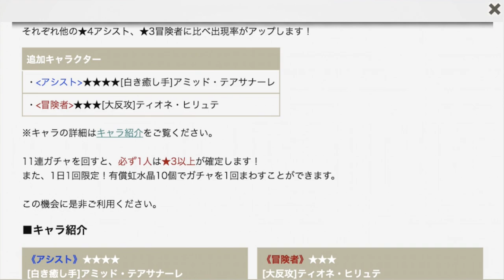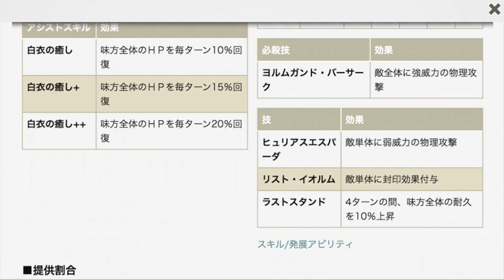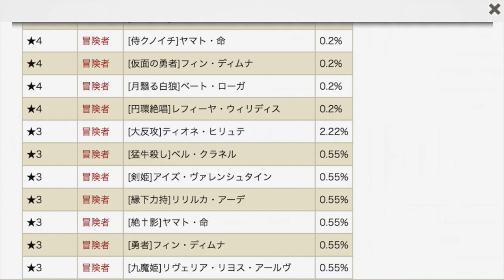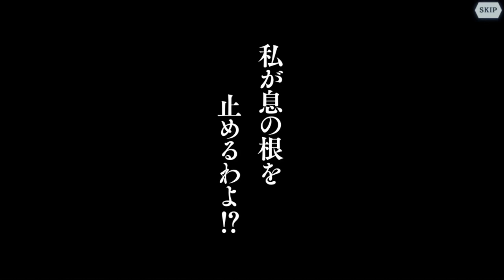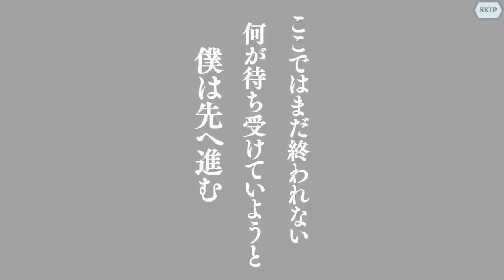ダンメモ ダンまち NO.76 祝福の治療師ガチャ！最強クラスのアシスト追加、これは引くしかないかも NEMOまったり実況 Familia Myth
ダンメモ、このアシスト強すぎかも